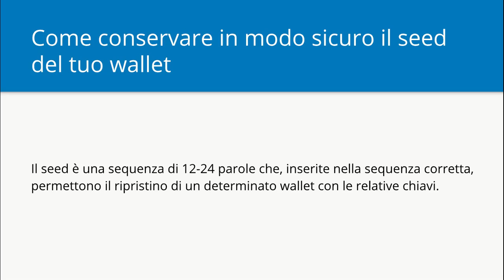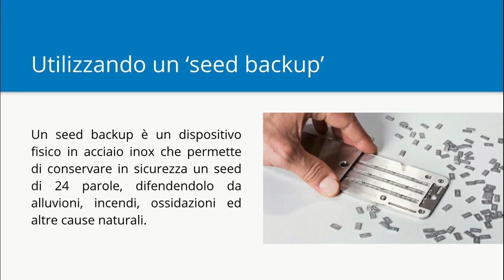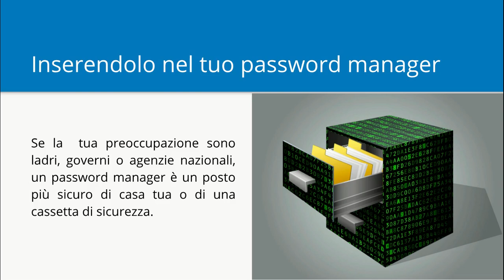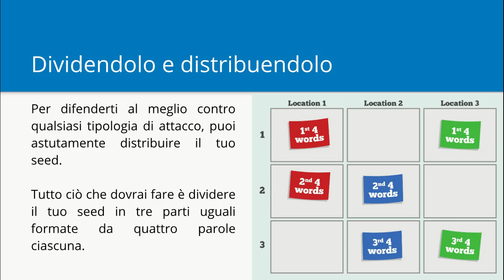04 - Come conservare in modo sicuro il seed del tuo wallet | Bitcoin Sicurezza Privacy